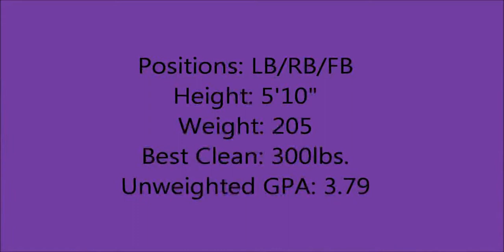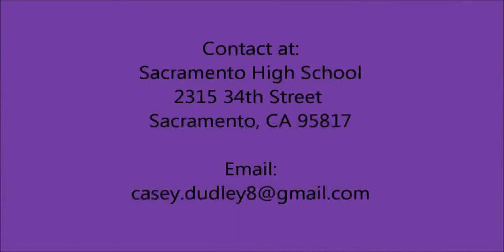Casey Dudley Highlight #1 (Sacramento High School)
I am Casey Dudley a junior at Sacramento High School. These are the highlights from my 2010 season. I went All-Metro League (2nd Team) and started both ways as linebacker and H-back in the spread formation. I also started on varsity as a sophomore.